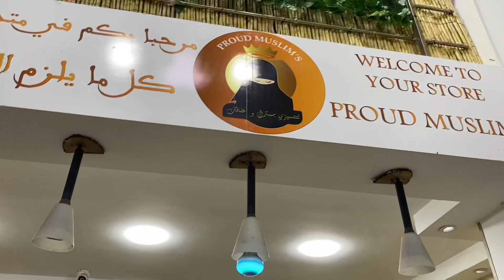انظمت إلى صفوف المنتقبات منتقبة جديدة 🤍 ألف مبارك 🌹 باركو لها